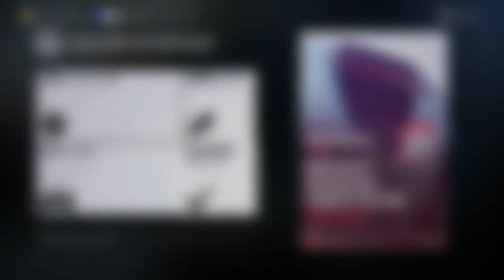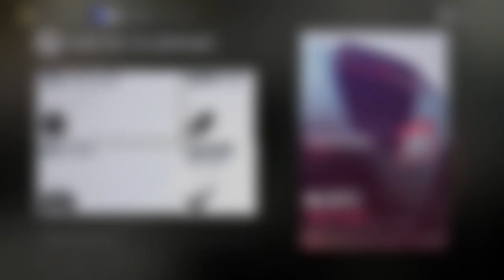Let's Play Forza Horizon 3 #118 - Auch im Zonda leistet der AMG gute Arbeit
Vorläufiger Uploadplan (für diese und folgende Wochen):

Montag: FH3 Drag Races
Dienstag: FH3 beliebiges Format (aber wahrscheinlich Let's Play)
Mittwoch: FH3 beliebiges Format (aber wahrscheinlich Let's Play)
Donnerstag: FH3 Drag Races
Freitag: FH3 beliebiges Format (aber wahrscheinlich Let's Play)
Samstag: FH3 beliebiges Format (aber wahrscheinlich Let's Play)
Sonntag: FH3

Zurzeit aktiv: FH3 Let's Play, FH3 Drag Races, FH3

Zurzeit pausiert: FH3 Multiplayer, FH3 Car Battle

Zurzeit beendet: FH3 Autocross